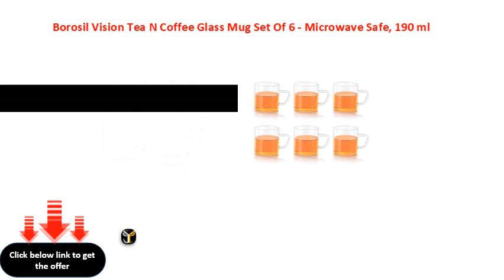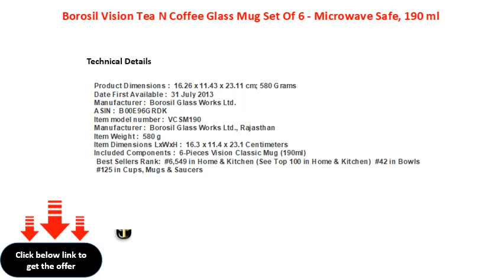Borosil Vision Tea N Coffee Glass Mug Set Of 6 Microwave Safe, 190 ml